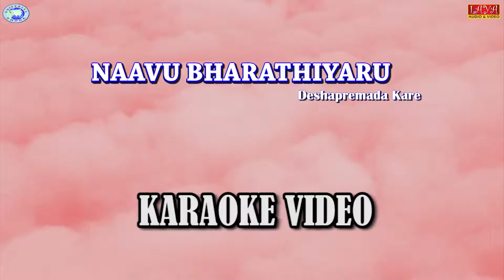Naavu Bharathiyaru - Deshapremada Kare || Robert Kavanrag || English Karaoke Lyrical || Kannada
AVJ CREATIONS PRESENTS

NAAVU BHARATHIYARU -- Deshapremada Kare -- Karaoke Lyrical

Original Singers :

Robert Kavanrag, Vaishak,Veena Pandith,Nandini Rosy H S, Susanna Monica
Ancilla Veniria, Savitha Venkatesh, Anitha S B, Aakarshana R Giri, Tejaswini N
Nithu S Raj,Likhitha Sir P, Nikhitha Sharon, Suzeen Clipsey, Samson,Mahadevabswamy P
Sylvester James, Alfred Vivek Joseph, Ramnath Kini, Samrudh Maski
Saurav Gaj, Diganth Manjunath, Moulya M, Hancel Vinod Joseph

Lyrics and Music - Robert Emmanuel Kavanrag